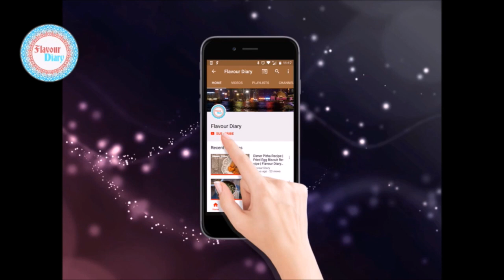काबुली चना पालक | Choley Palak | Chickpea Spinach curry | Side dish for Chapati Rice | FlavourDiary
Choley Palak
Today's recipe is simply easy and healthy curry, rich in iron and proteins. Choley Palak is a perfect with both rice or chapati and this recipe serves 3-4 ppl.